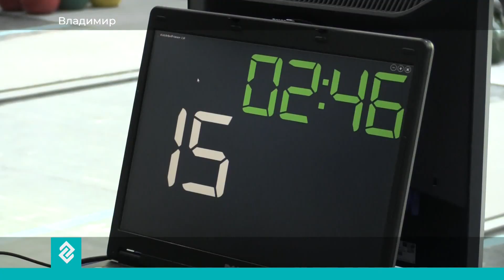Новости Владимирской области за 5 июня 14:00